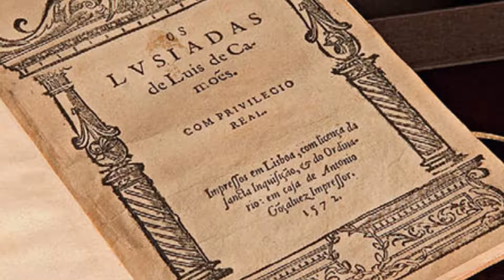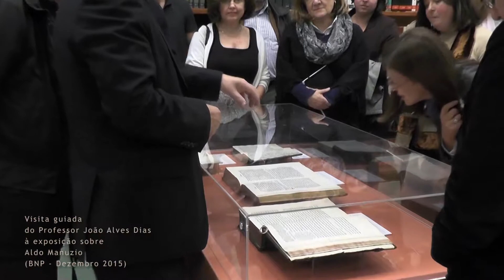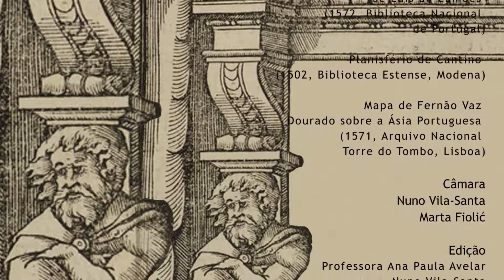A Europa do Renascimento, os Velhos e os Novos Mundos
Vídeo promocional da linha temática "A Europa do Renascimento, os Velhos e os Novos Mundos" feito pelo investigador Nuno Vila-Santa no âmbito da formação em multimedia (2015/2016).

Para o historiador, o Renascimento não foi apenas um movimento artístico e literário, mas uma época histórica, a de passagem da Idade Média ao mundo da Modernidade. Assim, e tomando como tema transversal  «A Europa do Renascimento, os Velhos e os Novos Mundos» esta linha integra as investigações que vão sendo desenvolvidas nos vários grupos, reunindo  todos os investigadores que se interessam e estudam esse período. Este é um espaço de diálogo que visa complementar interdisciplinarmente a investigação que se desenvolve em cada grupo de investigação, como acontece, desde já, com tópicos como  a corte Manuelina (grupo «Configurações Políticas e Institucionais»),D. Jaime, 4º duque de Bragança (grupo «As Artes e a Expansão Portuguesa»), as fortificações portuguesas em Marrocos (grupo «Arqueologia Moderna e da Expansão Portuguesa»), os mercadores italianos e alemães na Lisboa do século XVI (grupo «Economias, Agentes e Culturas Mercantis») e a edição da Chancelaria régia séc. XV-XVI (grupo «Leituras e Formas de Escrita»).